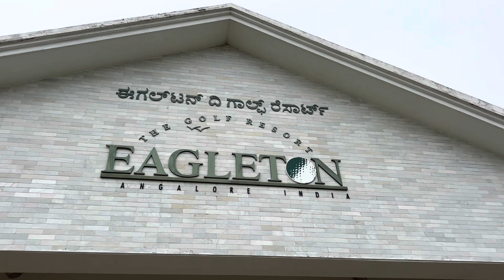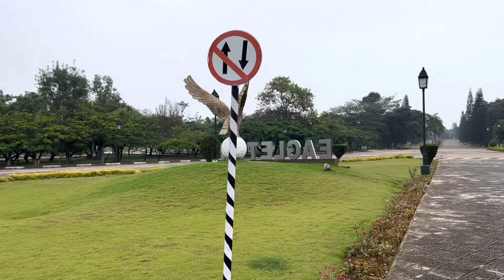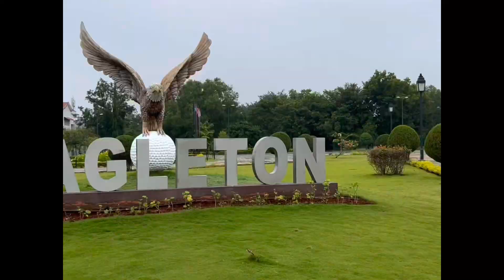BMC 71 Golden Jubilee Celebrations @ Eagleton Golf Resorts, Bidadi, Bangalore, Dr C Sharath Kumar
BMC 71 Golden Jubilee Celebrations @ Eagleton Golf Resorts, Bidadi, Bangalore,
Welcome Address byDr C Sharath Kumar, Chairman, GJC Committee:

Welcome Speech:

It is my pleasure to welcome everyone to this beautiful venue tonight, for the Golden Jubilee celebrations of our Bangalore Medical College 1971 Batch Classmates.
First of all, Warm Welcome to
All the office bearers :

 1. Vishwanath & Rajeshwari
 2. Ramitha & Anil Pai.
 3. Muralidhar

Founder Admin
 Satish DA

All the Committee Members:
 1. Mohini & Prasad
 2. Siddharatha Datta & Anuradha
 3. Badrinath
 4. J Manjunath & Gayathri
 5. Varalakshmi
 6. Kamala Prabha & Chandrashekhar
 7. Chikkanna & Mangala
 8. Rekha.

All the Lady CMs who have come from USA:

 1. Shylaja
 2. Swarnalatha
 3. Shallamma.
 4. Sathyavathi & Jayaprakash

All the Gentle Men CMs from Abroad :
 1. KL Ashok
 2. Francis. & Jane
 3. Satyeswara
 4. Krishna Reddy. & Malathi
 5. Neelakanta & Mamatha.
 6. Ramchandra. Australia

All the CMs from outside Bangalore

 1. Lakshmi Vas : Mumbai
 2. Pravinchandra & Kalpana , Dharwad.
 3. Sanjay : Sholapur
 4. Sunil Bhoj : Mysore
 5. Jayaprakash Alwa: Mangalore.

All Residents CMs staying in the Resorts: Gentle Men.

 1. Adisesh
 2. Anantha Kishan
 3. MS Ashok & Gayathri
 4. VS Chandrasekhar & Deepa
 5. Gurudatta
 6. Kumaraswamy & Seethalakshmi
 7. Ramesh Raheja & Jyothi
 8. Srinivasa Murthy & Manjula
 9. Dundamadaiah M
 10. Pravinchandra & Kalpana

All Residents CMs: Ladies,

 1. Sheela.
 2. Susheelamma
 3. Saroja BG
 4. Gayathri Devi M
 5. Kalpana & Rajamohan
 6. Beena.

Day Scholars: Men.

 1. Rajanna
 2. Dilip Kumar
 3. Umesh Babu
 4. Premayogi
 5. Chandrashekhar MR & Dhanalakshmi
 6. Kasturi SA
 7. Devaraju CV
 8. Gangadhar BN

Day Scholars: Ladies.

 1. Rathna:
 2. Saroja RK
 3. Arundhathi.

Zoomers:

 1. Srikanta.
 2. Sheena
 3. Amruthavarshini.
 4. Venkatesh S
 5. Ramamani
 6. Sreenivas NS
 7. Devaki.
 8. Bala Sangameshwar
 9. Jayashree

Event Manager: Umesh & Team
Receptionists: Poornima & Janhavi.
All others.

May the excitement of this evening, enthuse you.
May it’s enchantment Surround you .
May the Fellowship that we share, create Happy Memories and smiling magical moments.
May this Golden Jubilee Celebration be memorable one .
Thank you very much.
Enjoy the celebrations.

Good morning CMs 🌹
Golden Day has come.
Warm Welcome to all the participants.🎉

1 pm to 2.30 pm. Lunch, Venue: Fairway Dining Hall. Dress Code : Your Choice.

2.30 pm to 4.30 pm. Relax, Chat with Friends ( Informal ).

4.30 pm Assemble for Group photo. Photo point: Front entrance of the main building of the resorts. Late comers may miss the group photo.

5.00 pm Sharp: Group Photo for CMs Only.  Dress Code : Formal Dress.

5.15 pm to 5.30 pm: High Tea for all the participants including spouses. Venue : Terrace Lounge Behind Fairway Dinning Hall.

5.45 pm : Assemble in the Gulmohar Function hall. Spouses can also come for the celebrations. Dress Code: Ethnic Wear.

Golden Jubilee Function :
6 pm. : Ramitha will take charge of Mike.

6 pm : Invocation: Murali & Friends ( CMs).

6.05: Welcome Address : C Sharath Kumar., Chairman.

6.10: Lighting of Lamp,
By Office Bearers along with Satish DA, Siddharth, Swarna.

6.15: Ten minutes presentation about departed CMs.: Badri.
One minute Silence Prayer for Departed CMs.

6.25: Stage open : Two Minutes for each CM, who want to speak.  It’s optional.
Compère: Ramitha, Saroja & Mohini. They will call the Cm to the podium.
Subject: Nostalgic memory of BMC College days. Please come prepared. No lengthy speech. Just tell one memorable incidence. Timer  will be kept. Buzzer will ring. Please limit your talk for two minutes. Please co-operate. Those who don’t want to speak, can just say ‘ Hello ‘  & come down.

8.30 to 8.50: Zoom Meeting.
2 minutes for each registered Zoomer.

8.50: Vote of thanks: Vishwanath, Secretary.

8.55. National Anthem.

9.00 pm Group photo with spouses . Dress Code: Ethnic Wear.

9.05 Pm : Fellowship, Dine & Dance with Music.
Dinner: Fairway Dining Hall.
Dance, Music and Fellowship: Gulmohar Function Hall. They don’t allow dinner in the Function hall.

Tomorrow Sunday: 30.10.22:

8 am to 10 am: Breakfast:
Informal Get together and activities, Dress Code: Smart casual wear, Photos with smaller groups, batchmates and families, on their own.

10 am to 11 am: Free time. Walk round the resorts. Games, Swimming etc available.
Collect your Photos.

11 am : Check out. Please keep your luggage out.

12 Noon: Departure.